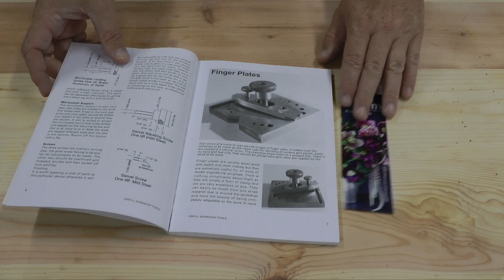Making a Finger Plate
After seeing how useful a finger plate is to Chris at Clickspring, and realizing an old book I had on the shelf had some plans, I decided to make one myself. Mine is not nearly as fancy as the one Chris shows on his channel, but it works just fine.
A finger plate is a type of specialized vice I suppose. Great for holding small parts.

The book I show in the video which has plans for a few types of finger plates is here: